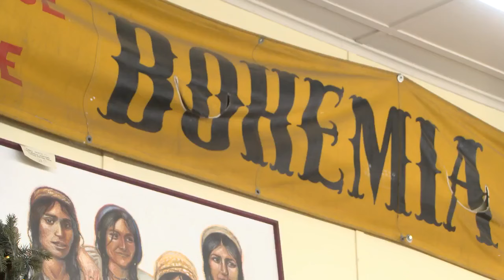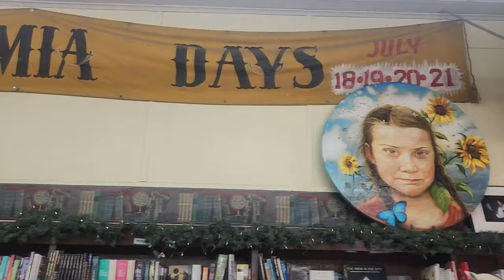Bohemia Mining Days cancelled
The ongoing festival has been a staple of Cottage Grove for over 70 years, now financial struggles have stopped it